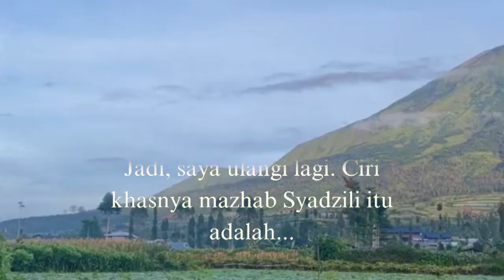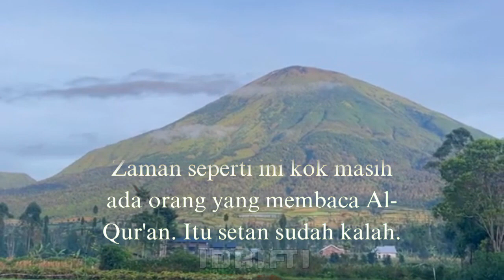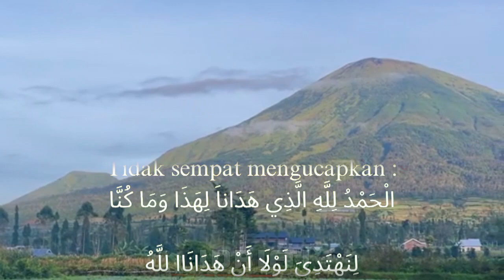Gús Bàhá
Kajian Gus Baha